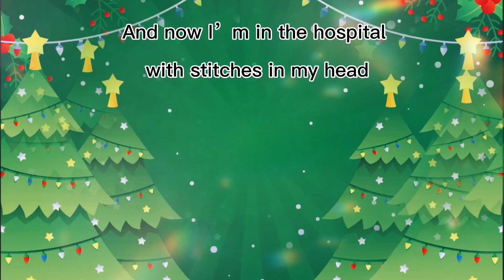Alphabet Lore Letter F sing Christmas song so funny!